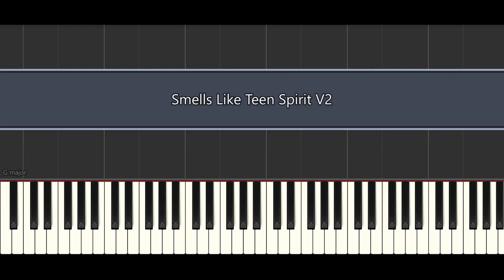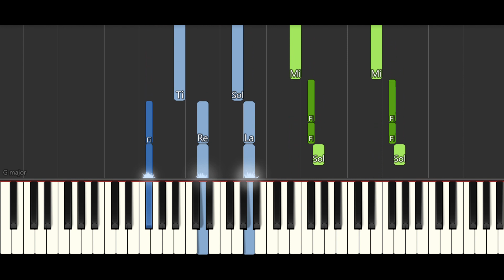Smells Like Teen Spirit Malia J Synthesia Tutorial Black Widow Marvel